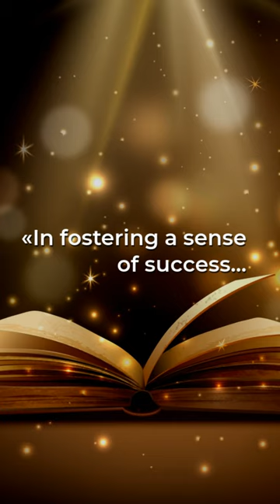Unlocking Hidden Potential: The Secret to Inspiring Success in Students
In fostering a sense of success, teachers have to be responsive to the learners and create several self-assessment activities in learning. | Sukavich Rangsitpol